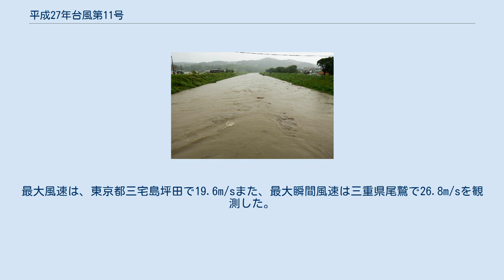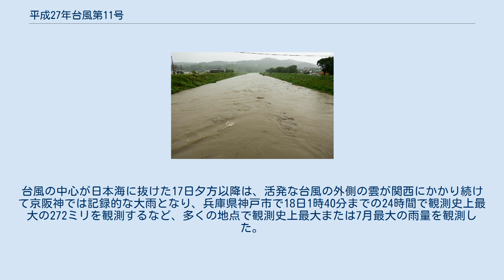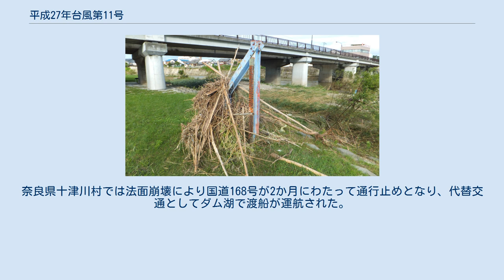平成27年台風第11号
平成27年台風第11号（へいせい27ねんたいふうだい11ごう、アジア名：Nangka、命名：マレーシア、意味：果物の名前（パラミツ））は2015年（平成27年）7月4日に発生し、日本列島に接近、上陸した台風。
 進路図 7月3日、マーシャル諸島で発生した熱帯低気圧11Wが、4日3時(協定世界時3日18時)頃、北緯9.8度、東経170.8度で台風に成長し、アジア名ナンカー(Nangka)と命名された。
 台風はマーシャル諸島近海を発達しながら西進、5日21時からの48時間で中心気圧が60ヘクトパスカル低下して925ヘクトパスカルに達し、7日には非常に強い勢力となった。
9日から10日にかけてマリアナ諸島を通過したのち12日から進路を北寄りに変えて、13日には南鳥島近海に到達。
15日には大型で非常に強い勢力となり、更に北上を続けて大型で強い勢力を保ったまま、16日23時頃に高知県室戸市付近へ上陸。
四国を縦断したのち瀬戸内海に出て、17日6時頃には岡山県倉敷市付近に再上陸、同日午後に日本海に達したのち、17日21時（協定世界時17日12時）に北緯36.8度、東経134.3度で熱帯低気圧となった。
 以下、この台風の経過である。
 大雨により増水する武庫川 東海地方から関東甲信地方では非常に激しい雨を伴い大雨となった所があった。
15日12時から18日24時までの総降水量は、三重県大台町宮川で700.0ミリ、神奈川県山北町丹沢湖で424.0ミリなど、東海地方から関東甲信地方では400ミリを超えた所があった。
 東海地方や伊豆諸島を中心に風が強まり、15m/s以上の強い風を観測した。
最大風速は、東京都三宅島坪田で19.6m/sまた、最大瞬間風速は三重県尾鷲で26.8m/sを観測した。
 マーシャル諸島の首都・マジュロでは、4日に台風の強い風で住宅の屋根の破壊や倒木、停電などが発生したほか、少なくとも25隻の潟にあった舟が緩い破られた。
また、沿岸部では洪水が報告されている。
 台風の被害が出た美嚢川 7月16日朝には西日本の広い範囲が強風域に入り、台風からの湿った空気が流れ込んだことで、四国から東北南部にかけての広範囲で局地的な大雨となった。
四国から関東までの各地で土砂災害警戒情報が出されたほか、17日には和歌山県新宮市熊野川町や田辺市本宮町で熊野川やその支流が氾濫。
高知県から茨城県の2府14県で1,087,284人に避難勧告、43,384人に避難指示が出された。
台風の中心が日本海に抜けた17日夕方以降は、活発な台風の外側の雲が関西にかかり続けて京阪神では記録的な大雨となり、兵庫県神戸市で18日1時40分までの24時間で観測史上最大の272ミリを観測するなど、多くの地点で観測史上最大または7月最大の雨量を観測した。
 交通機関 関東を中心に各地でJR線などが運転を見合わせとなったり、遅れが出たりした。
また、高速道路は中央自動車道や東名高速道路が通行止めとなった。
さらに、航空は、100便以上が欠航となった。
近畿地方では17日夕方から18日明け方まで断続的に大雨が降り続けた影響で、JR線を中心に運転見合わせが相次ぎ、一部の路線は18日午前9時になっても運転再開のめどが立たない状態となった。
奈良県十津川村では法面崩壊により国道168号が2か月にわたって通行止めとなり、代替交通としてダム湖で渡船が運航された。